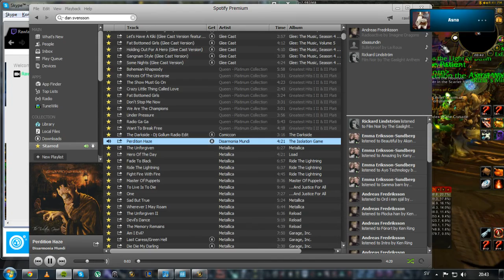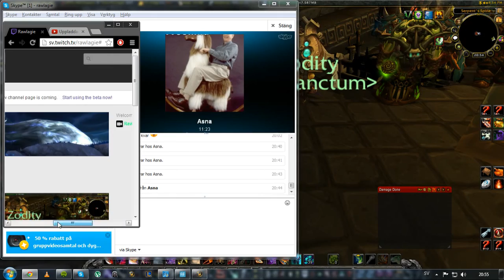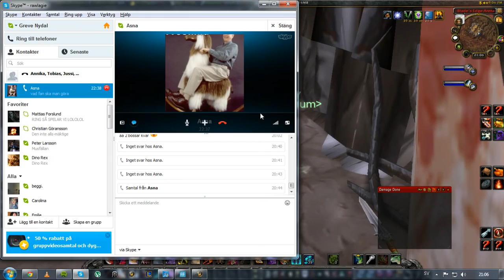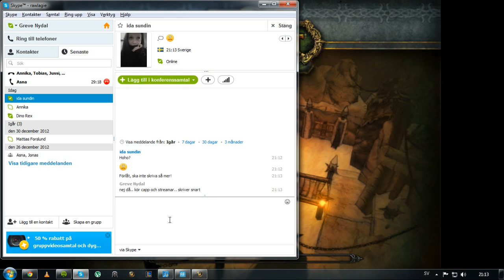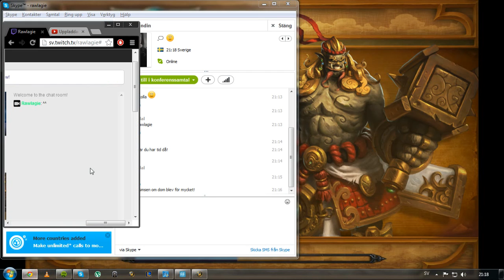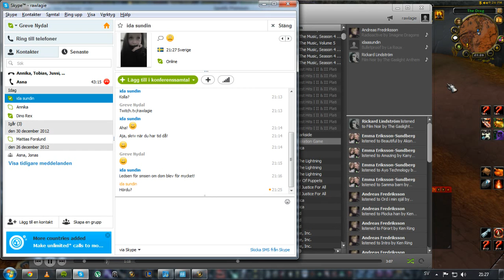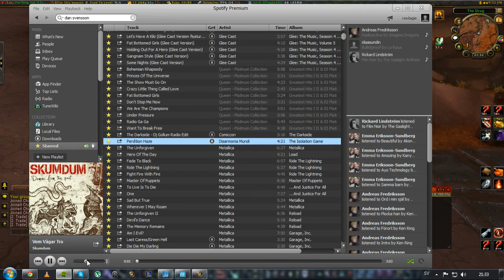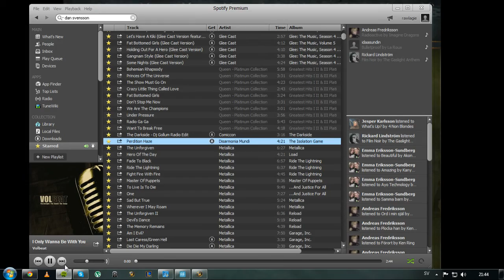Capping arena!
Arena capping, gick bra i slutet, början var lite kass :P

Asna lvl 90 ud Rogue
Zodity lvl 90 ud Rogue

Twilight´s hammer Realm